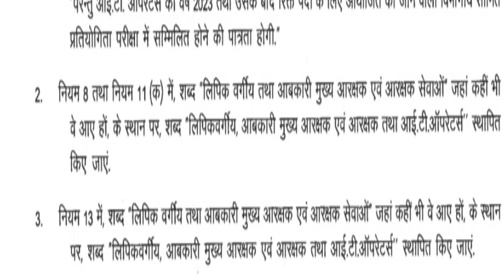Great order from MP government! Publication of Madhya Pradesh Gazette! This amendment took place